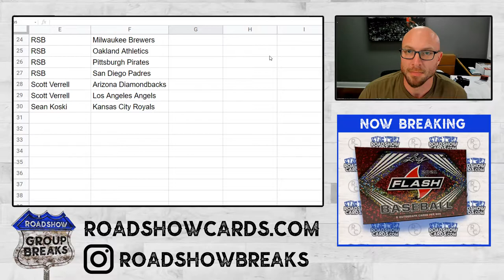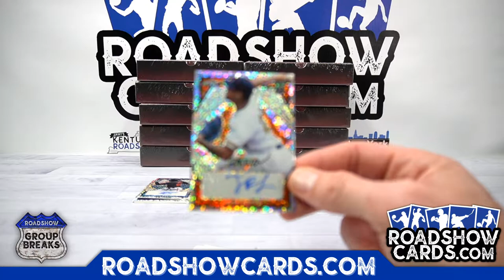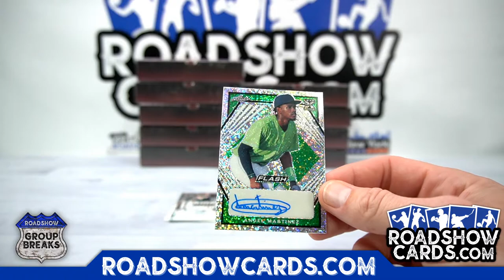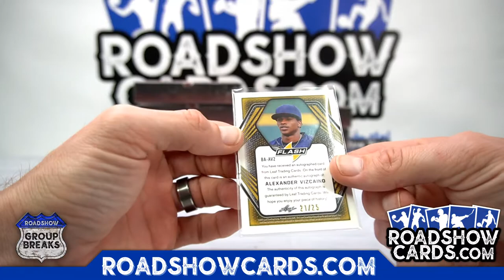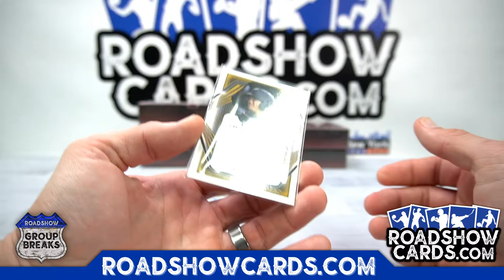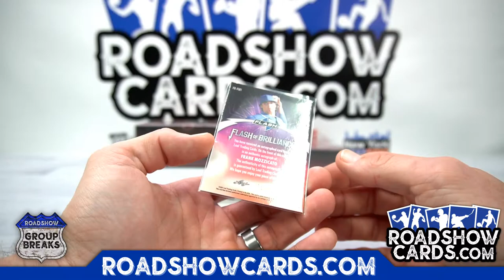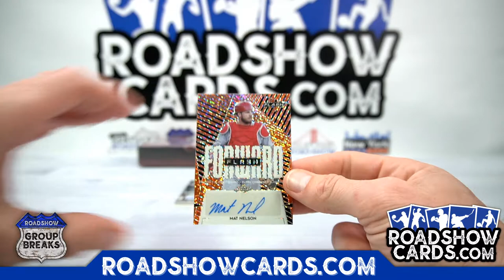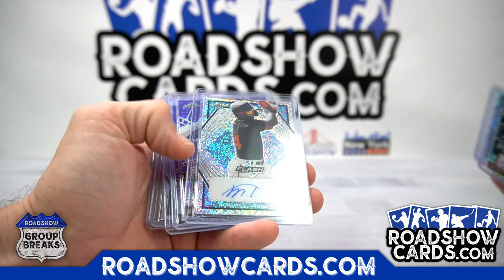2021 Leaf Flash Baseball - 12 Box Case Break